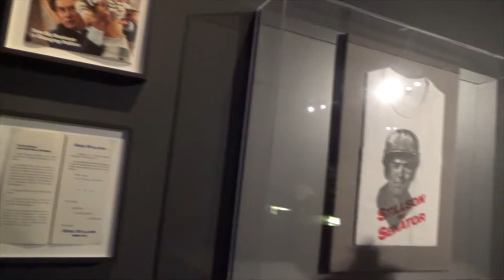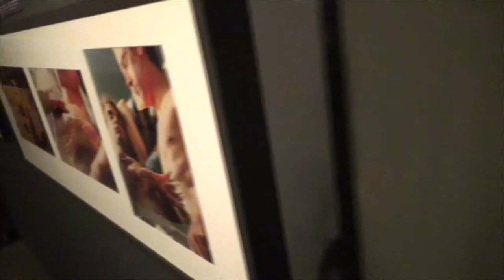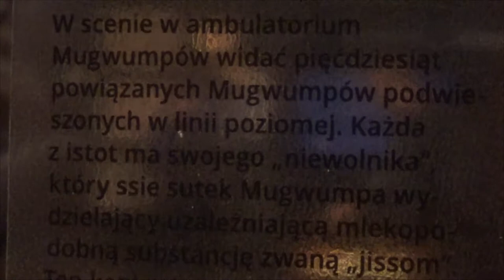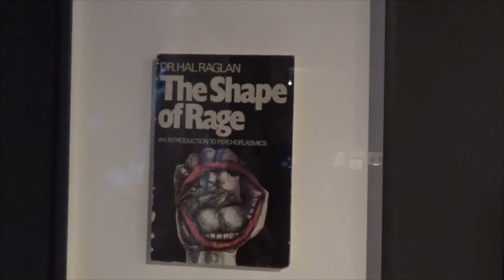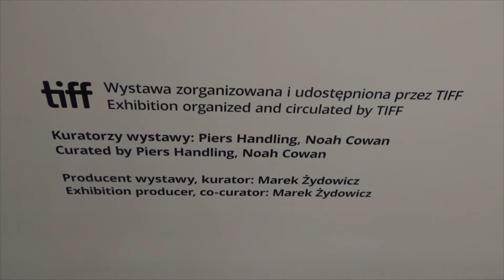Camerimage 2016: wernisaż "David Cronenberg. Evolution"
Camerimage 2016: wystawa "David Cronenberg. Evolution"
Media oprowadza dyrektor TIFF i kurator wystawy Piers Handling.